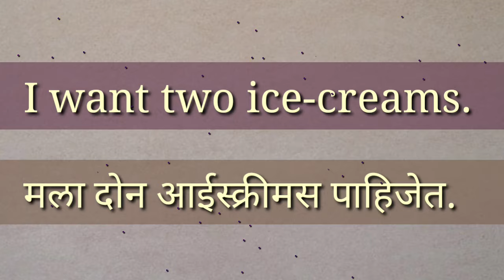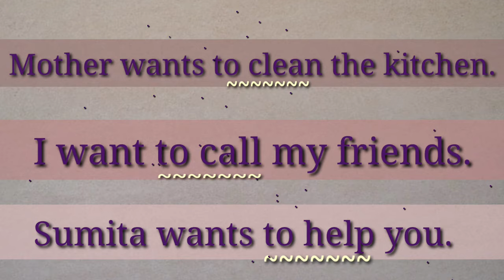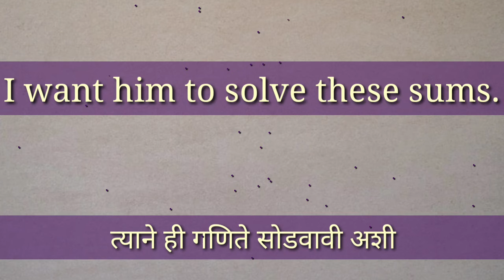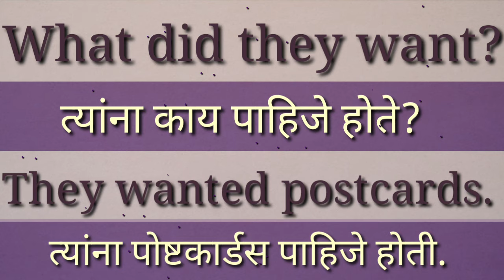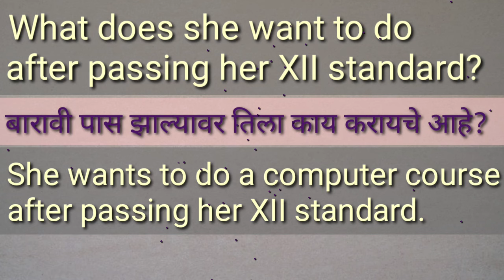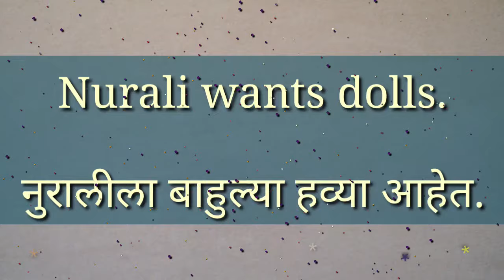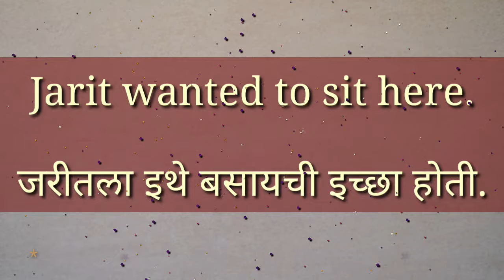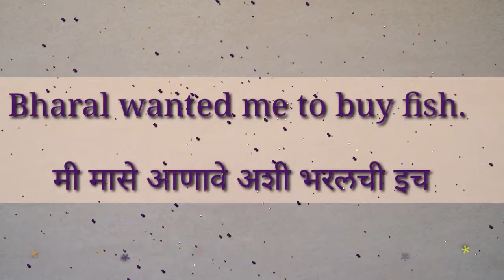WANT + NOUN | WANT + TO + VERB | WANT + NOUN/PRONOUN + TO + VERB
want+Nounएखादी वस्तू हवी आहे/पाहिजेआहे
एखादीगोष्टकरायचीआहे/करण्याचीइच्छाआहे
want+Noun/Pronoun+to+Verbएखादीगोष्टकोणीतरीकरावीअशीइच्छा